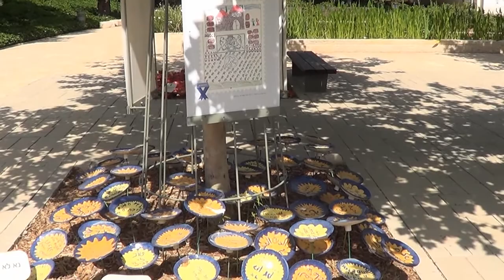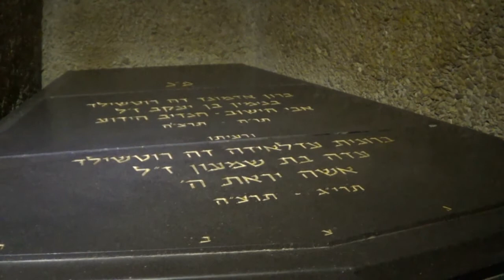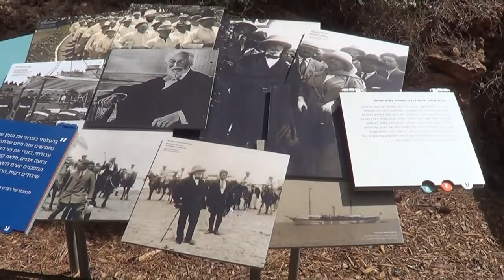Парк Ротшильда(Рамат ха-Надив) - Zichron Yaakov - ISRAEL